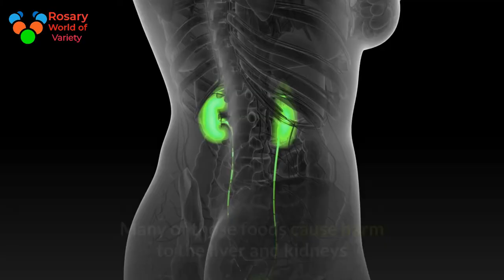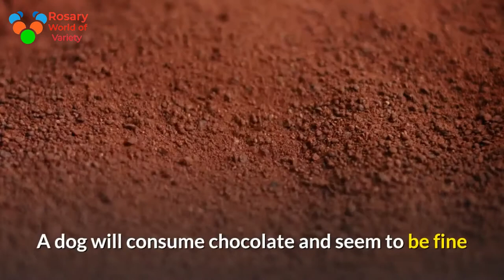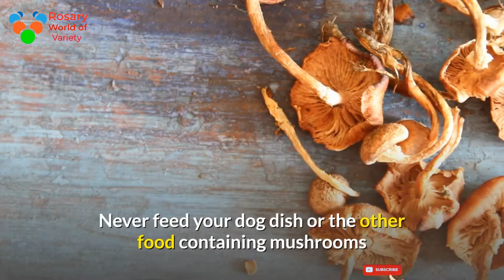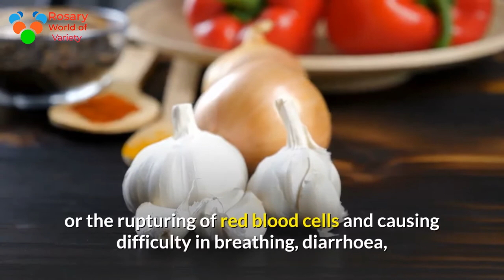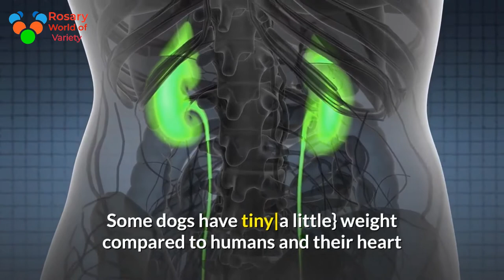Toxic and Dangerous harmful Foods can kill your dog! Pet care|Dogs Nation Your Dog Should Never Eat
How to Keep Your Pet Healthy. You can choose and plan your own diet, but your pet doesn’t have that luxury, and it eats whatever you’re giving it. Even if you only want the best for your pet, you’re likely to make some common mistakes and feed it some foods that are dangerous for its health and can even kill it. How to avoid food poisoning in your pet? Onion and garlic, for example, have a chemical in them that destroys an animal's red blood cells, causing anemia, which, in severe cases, can do serious damage to the internal organs. Bones are a great source of minerals and nutrients for your canine companion, but poultry bones, like chicken or turkey, as well as pork bones and any cooked bones are strictly forbidden. The same goes for coffee, chocolate, ice cream, and tomatoes.

-Plants and vegetables in the onion family contain propyl disulfide. This chemical destroys an animal's red blood cells, causing anemia, which, in severe cases, can do serious damage to the internal organs.
-Lilies are extremely toxic to animals and can destroy their kidneys if consumed.
-Avocados contain a fungicidal toxin called persin. According to the Pet Poison Helpline, it has a mild level of toxicity, only targeting certain species.
-Caffeine can be anywhere from moderately to severely toxic to an animal. It can cause elevated heart rate and body temperature, excessive urination, dehydration, tremors, seizures, and possibly death. Chocolate has its fair share of awful consequences too, especially dark chocolate since it contains more theobromine.
-According to the American Kennel Club, poultry bones, like chicken or turkey, as well as pork bones and any cooked bones are strictly forbidden! These types splinter into shards that can not only choke a dog but also do serious damage to its mouth, throat, or intestines.
-It’s red apples in particular that are a no-no for your cat or dog because they can cause an allergic reaction. And it's not really the apple itself that's dangerous, it's the seeds.
-If your dog has gotten into your tomato garden and eaten what he shouldn’t, be on the lookout for signs of tomatine poisoning.
-The avidin found in egg whites disrupts the metabolism of vitamin B in the body. This blockage can lead to dry flaky skin, which can become infected if your pet scratches at it too much.
-To show you just how toxic these foods are for pets, consider this: just half an ounce of grapes can poison a 10-pound dog!
-Since most adult animals are lactose intolerant, ice cream doesn’t really agree with their system.